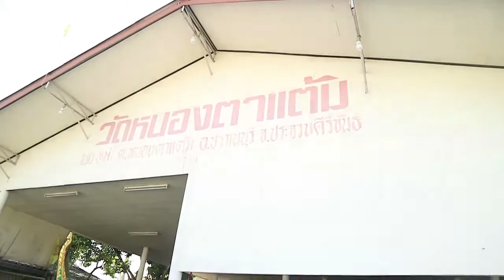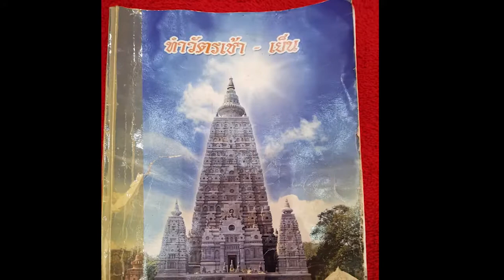Vlog#5 งานบวชพระเพื่อน (พระเปิ้ล) วัดหนองตาแต้ม ตัดคลิปให้แล้วก็ชวนทำบุญเลยไปพร้อมกัน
เรียนเชิญร่วมทำบุญตามกำลังศรัทธา จัดทำหนังสือสวดมนต์ ณ วัดหนองตาแต้ม ให้กับพระเณร อุบาสก อุบาสิกาทุกท่าน เพื่อใช้สวดมนต์ทำวัดและพิธีต่างๆ
ยอดทำบุญทุกบาททุกสตางค์ จะได้จัดทำหนังสือธรรมะต่อไป
ผู้สนใจร่วมทำบุญได้ที่เลขบัญชี
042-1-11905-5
ชื่อบัญชี นางสุมาลี เอี่ยมรักษา ธนาคารกรุงศรี

( รายนามที่ร่วมทำบุญ ขอความกรุณาแจ้งรายชื่อและยอดทำบุญทาง messenger เพื่อจะได้ใส่รายชื่อผู้ร่วมทำบุญหนังสือสวดมนต์ วัดหนองตาแต้ม )​